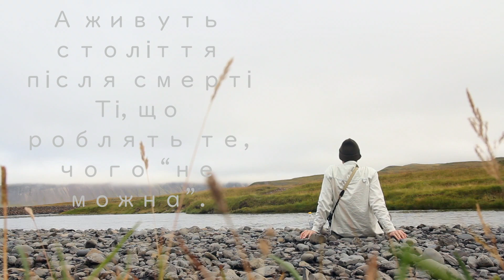Можна... Василь Симоненко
Можна
Василь Симоненко
Можна вірить другові чи милій,
Марить наяву чи уві сні,
Білизну червневих ніжних лілій
Заплітать букетами в пісні.

Можна жить, а можна існувати,
Можна думать — можна повторять.
Та не можуть душу зігрівати
Ті що не палають, не горять!

Люди всі по-своєму уперті:
Народившись, помирає кожна,
А живуть століття після смерті
Ті, що роблять те, чого “не можна”.